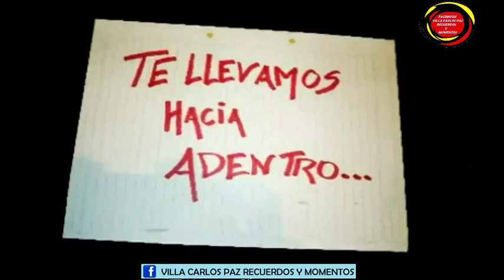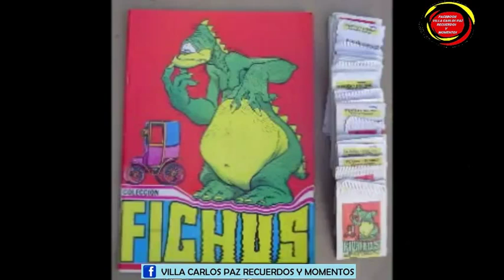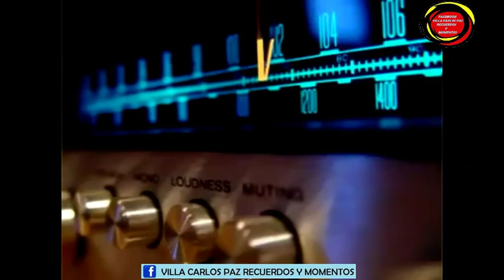RECUERDOS DEL AYER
UNA MESCLA DE RECUERDOS DE AÑOS ATRAS.